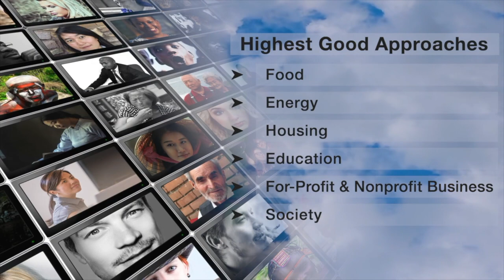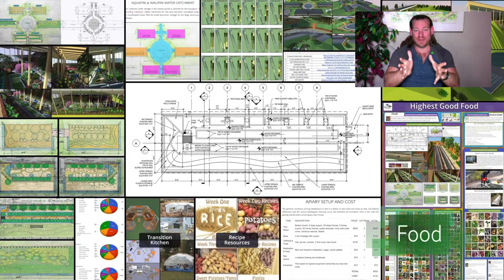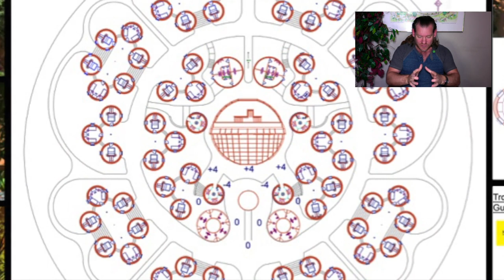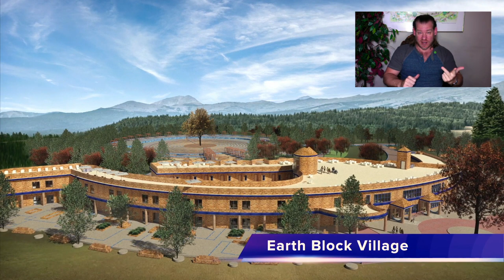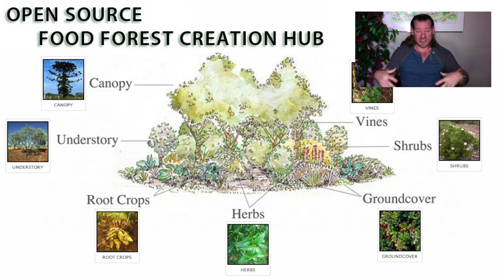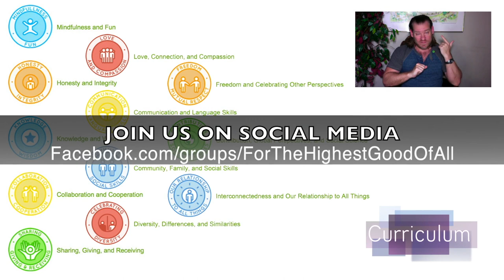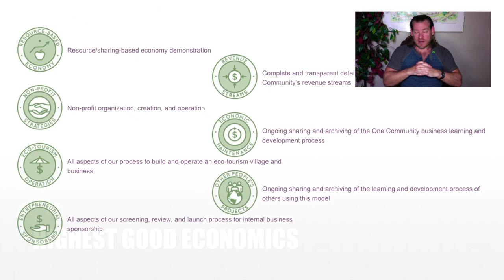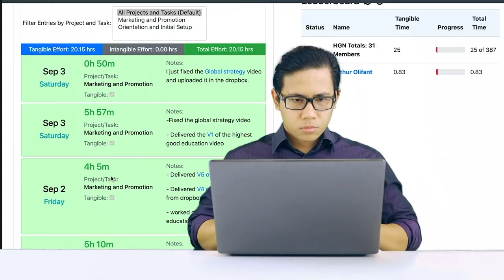Intentional Community Design - One Community Weekly Progress Update #509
Permanence | Global Collaboration | Open Source Cooperation | Sustainable Energy | Global Sustainability | World Change | Green New World | One Community | Weekly Progress Update #509 Specifics are

“One Community is creating the building blocks for communal permanence. They include food, energy, housing, education, for-profit and non-profit economic design, social architecture, fulfilled living, global stewardship practices, and more. We're open sourcing and free sharing each component as we're developing them so we can build a global collaboration of teacher/demonstration hubs designed to evolve the plans and develop even more. This is the December 25th, 2022 edition (#509) of our weekly progress update detailing our team’s development and accomplishments.”

THIS WEEK'S TOPIC: Communal Permanence